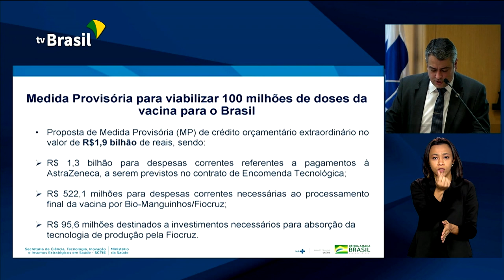Presidente assina medida provisória para produção de vacina contra o coronavírus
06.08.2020 - O presidente Jair Bolsonaro vai assinar hoje Medida Provisória que libera cerca de R$ 2 bilhões para a produção de vacina contra a covid-19, aqui no Brasil. Para preservar empregos, Jair Bolsonaro sancionou ontem a lei que autoriza a extinção de dívidas tributárias das micro e pequenas empresas que fazem parte do Simples Nacional. Presidente Jair Bolsonaro promove 21 novos Oficiais-Generais